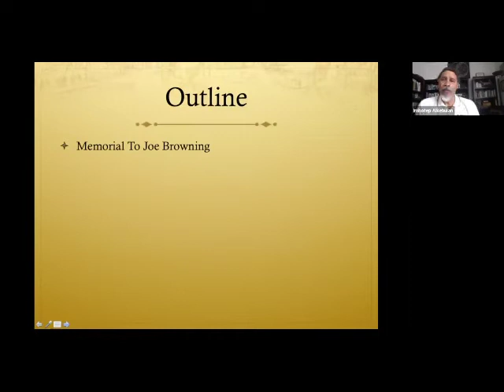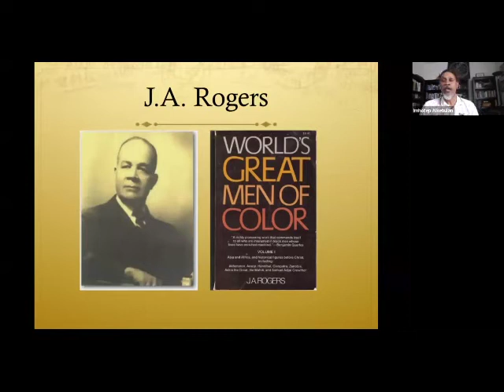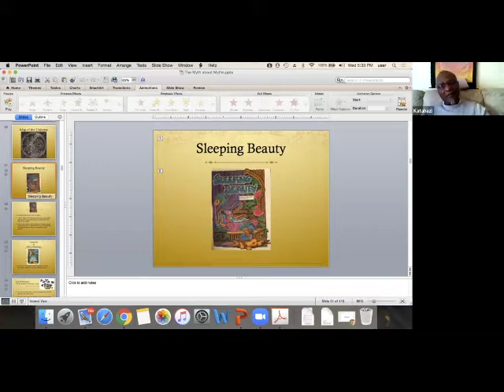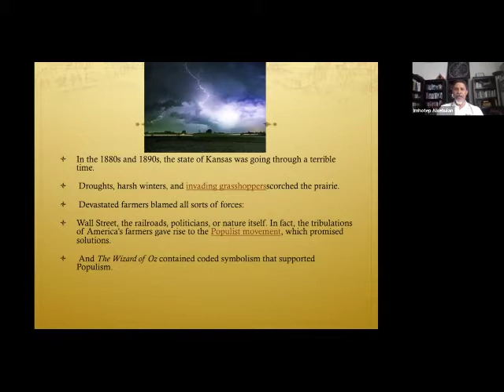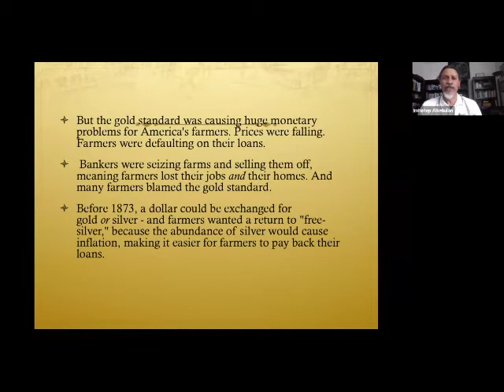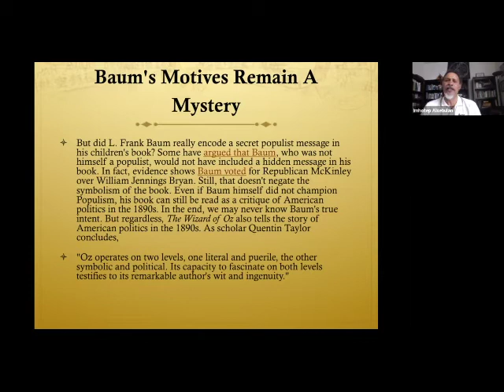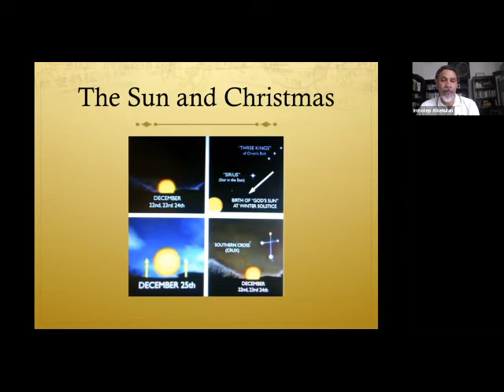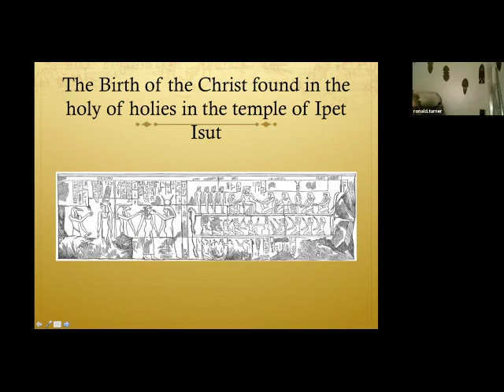Black Knowledge Matters Series: The Myth About Myths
Black Knowledge Matters Series: The Myth About Myths - Allegories, Puns, Myths & Metaphors with Minister Imhotep